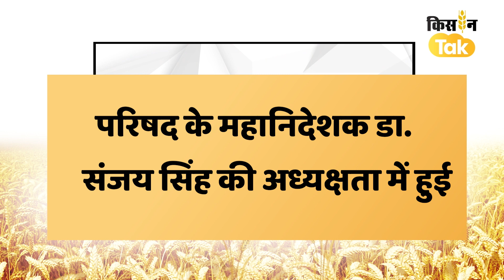Breaking News | उत्तर प्रदेश के किसानों के लिए मॉनसून को लेकर बड़ी खबर | UP News | Kisan Tak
पिछले 5 दिनों से यूपी में पश्चिमी जोन के अधिकांश जिलों में उमस भरी गर्मी का प्रकोप जारी है. मौसम विभाग ने अगले दो दिनों में प्रदेश के पश्चिमी जोन के रुहेलखंड और बुंदेलखंड सहित अन्य जिलों में झमाझम बारिश की संभावना जताई है.
किसानों को मुफीद सलाह देने के लिए यूपी सरकार द्वारा यूपी कृषि अनुसंधान परिषद के तत्वावधान में गठित मौसम एवं कृषि वैज्ञानिकों के समूह 'क्रॉप वेदर वॉच ग्रुप' ने मॉनसून के रुख को देखते हुए किसानों और पशुपालकों को खरीफ फसलों की बुआई तेज करने सहित अन्य मुफीद सलाह दी हैं.
परिषद के महानिदेशक डा संजय सिंह की अध्यक्षता में हुई 'क्रॉप वेदर वॉच ग्रुप' की बैठक में किसानों को जारी की गई एडवाइजरी में धान की रोपाई के साथ अरहर, मूंगफली और तिल की बुआई करने को कहा गया है. बैठक में मौसम विभाग, कृषि विश्वविद्यालयों के मौसम वैज्ञानिक, धान विशेषज्ञ, पादप रोग वैज्ञानिक, ICAR के तमाम संस्थानों के विशेषज्ञों एवं कृषि विभाग, पशुपालन विभाग, गन्ना विभाग तथा रेशम विभाग के अधिकारियों ने हिस्सा लिया.